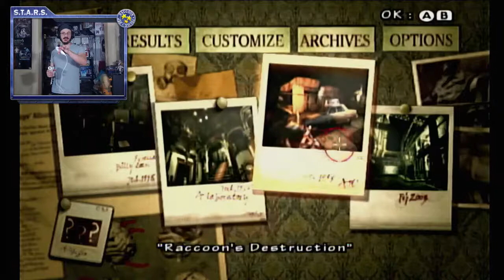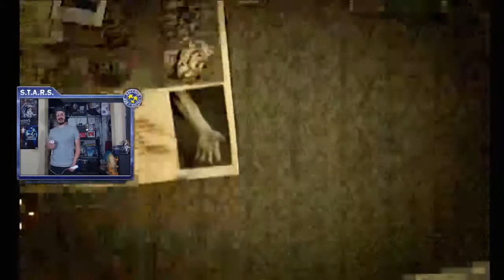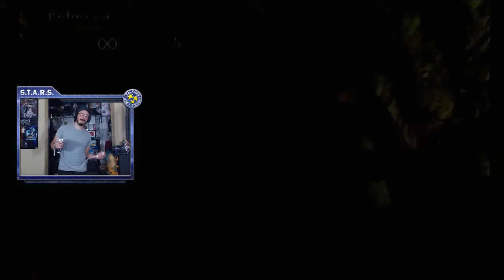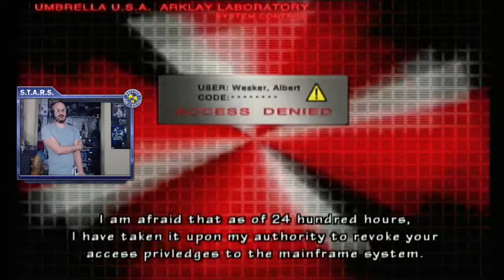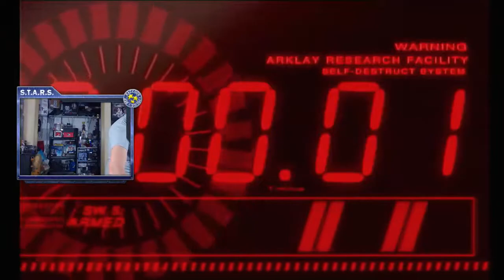Resident Evil Marathon! All Games Before Village! Umbrella Chronicles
Ryzen7 3800x CPU
Samson G-track Pro Mic
Logitech c922 Webcam
Acer 144hz 1080p Gaming Monitor